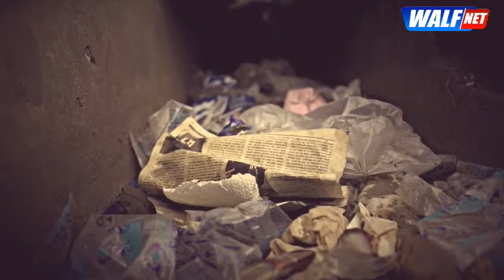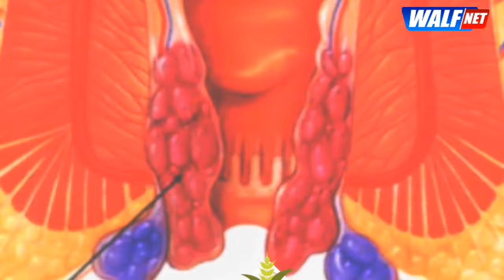TAKU SHOW DU 14-03-2024 AVEC CHEIKH BARRA NDIAYE